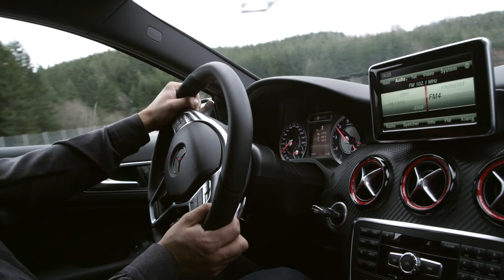Mercedes-Benz A 45 AMG sur circuit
Mercedes-Benz A 45 AMG Racetrack (conduite sur circuit)